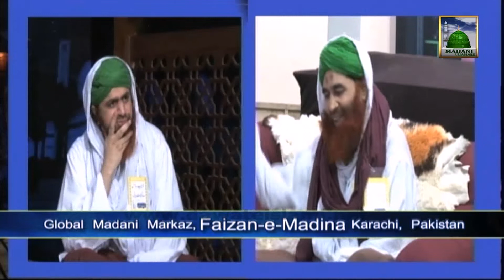Ameer e Ahle Sunnat Ke Madani Phool Ep#33 (14,15 Ramzan 1434)